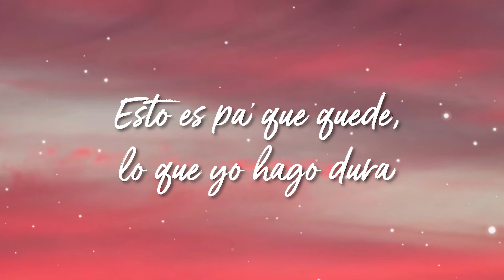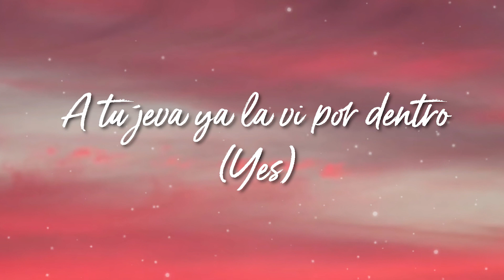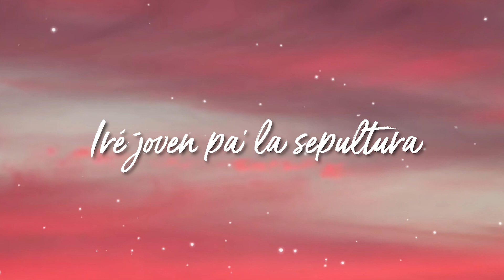Con Altura - ROSALIA ft El Guincho, J Balvin (Lyrics)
Lyrics:
Esto vamo' a arrancarlo con altura
El dembow lo canto con hondura
Dicen una estrella, una figura
De Hector aprendí la sabrosura
Nunca viste una joya tan pura
Esto es pa' que quede, lo que yo hago dura (Con altura)
Demasiada' noches de travesura' (Con altura)
Vivo rápido y no tengo cura (Con altura)
Iré joven pa' la sepultura (Con altura)
Pongo rosas sobre el Panamera
Pongo palmas sobre la guantanamera
Llevo a Camarón en la guantera (De la Isla)
Lo hago para mi gente y lo hago a mi manera
Flores azules y quilates y si es mentira que me maten
(Con altura)
(Con altura)
Demasiadas noches de travesura' (Con altura)
Aquí en la altura están fuertes los vientos
Ponte el cinturón y coge asiento
A tu jeva ya la vi por dentro (Yes)
El dinero nunca pierde tiempo (No, no)
Contra la pared (Tú lo sabe)
Y le tuve que comprar un trago porque la tenías con sed
Desde acá qué rico se ve
No soy de acá pero rompí el bajo otra vez
Y si es mentira que me maten (J Balvin)
Flores azules y quilates
Y si es mentira que me maten
(Con altura)
(Con altura)
Esto es pa' que quede, lo que yo hago dura
(Siempre dura dura) (Con altura)
J Balvin
La Rosalía
Vamo', vamo'
Va' va' vamos a perrear (Pa' que quede)
Va' va' vamos a perrear (Pa', pa' que quede)
Pa' que se dembuque, vamo', vamo'
Lo que yo ahogo, dura
Vamo'
Lo que yo hago, dura